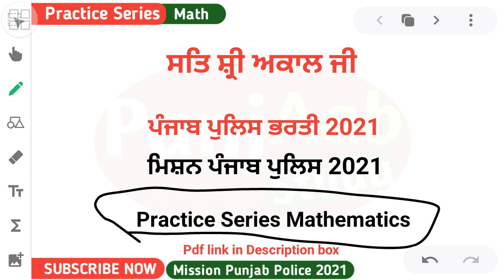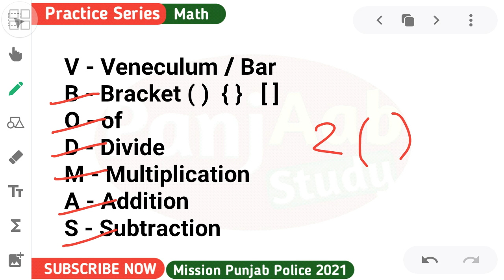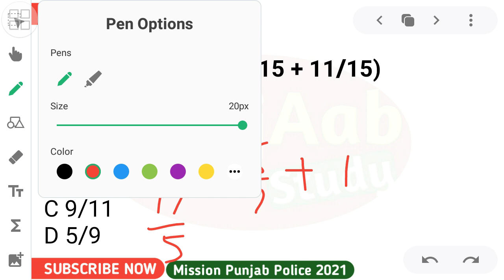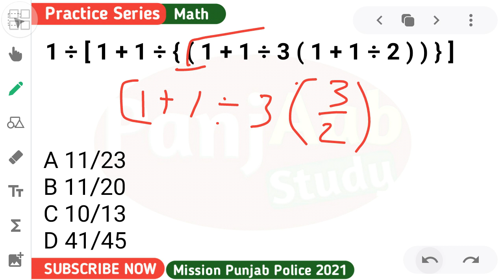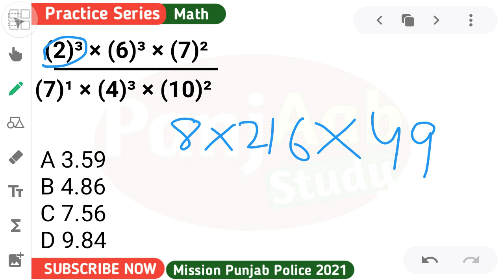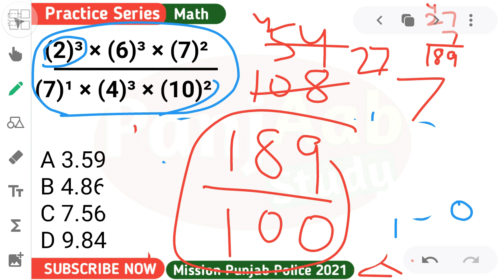Simplification Practice Series - 2| Math Punjab Police | Punjab Police Bharti 2021 | Math in Punjabi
Videos:-